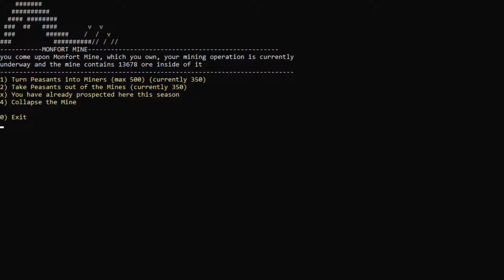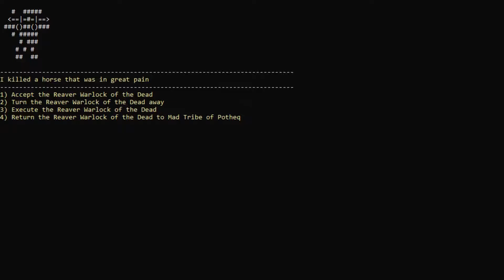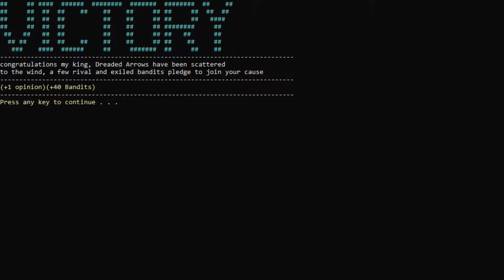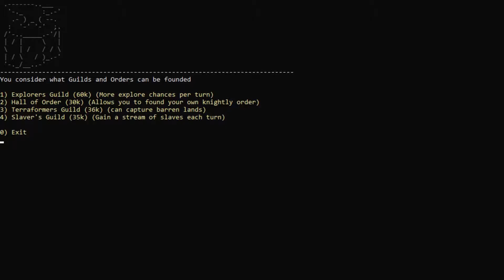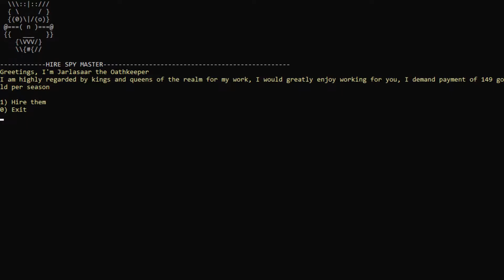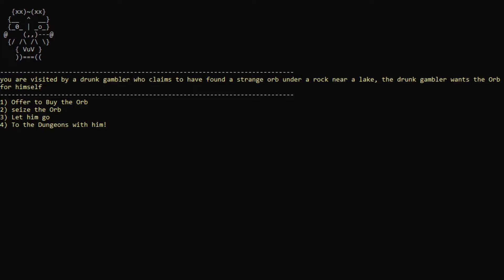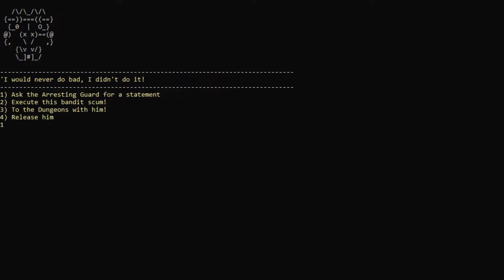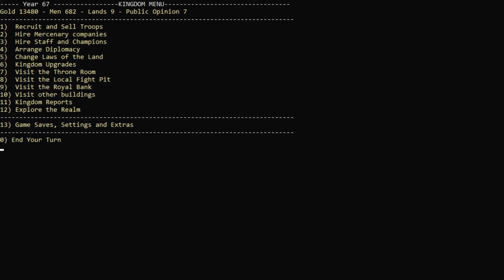Let's Play Warsim the Realm of Aslona - Gameplay Part 3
Welcome (back?)! Let's play the Warsim The Realm of Aslona, a text-based kingdom management simulator. Your only goal is to keep the Kingdom of Aslona from destruction, how you do it is entirely up to you. You can be an evil dictator, a great explorer, blood-thirsty warlord. Or even a charismatic diplomat. In Warsim the Realm of Aslona, you decide! Today I'm bringing you my Warsim gameplay and impressions, as well as some Warsim PC gameplay. Look forward to Part 4 next week!

Enjoy watching my Warsim The Realm of Aslona Impressions? I want to upload content that you'll enjoy, so please don't hesitate to provide feedback, impressions and constructive criticism!

The Warsim The Realm of Aslona Steam Store page can be found

Outro music obtained from the Free Music Archive (FMA)

MUSIC
Artist: Fascinating Earthbound Objects
Album:  Eelahoo
Track:  New Days